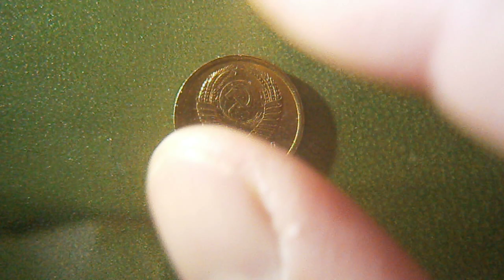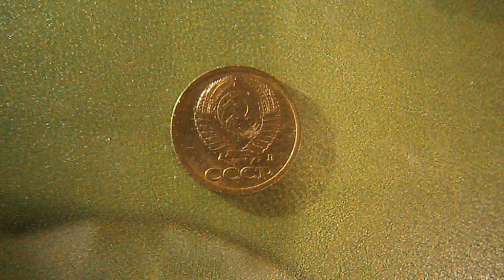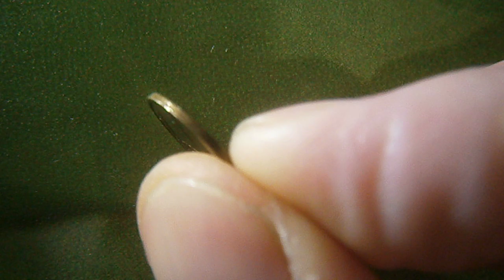1 копейка 1991 Л